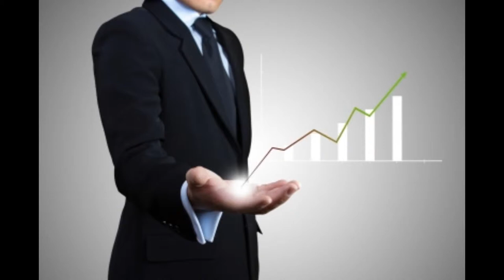Book Trailer: Get Your Head Out of the Clouds, This is Business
et Your Head Out of the Clouds, This is Business is a no nonsense business book that will help business owners with understanding the importance of mentally preparing their minds for business. Rather than giving advice on how to start a business, where to find great resources, Get Your Head Out of the Clouds, This is Business addresses the issues that many business owners have with staying in business... oftentimes it's because they are not mentally prepared for the ups and downs of business ownership.

So Get Your Head Out the Clouds because your business will not succeed if you think business is about unicorns and rainbows, sugar and spice and everything nice. You will have terrible clients, business alliances, payment issues and a lot of other issues that can send you running back to corporate America if you are not ready mentally.

This book challenges the readers through a series of honest questions at the end of the chapter. The Get Your Mind Right Challenge questions ask the tough questions and force the business owner to answer honestly without filters and pretenses. If you are ready to mentally prepare yourself for business then start with Get Your Head Out of the Clouds, This is Business, then pick up other books to help you start your business.

A mind is a terrible thing to waste, but a mind that doesn't understand business is even worse.